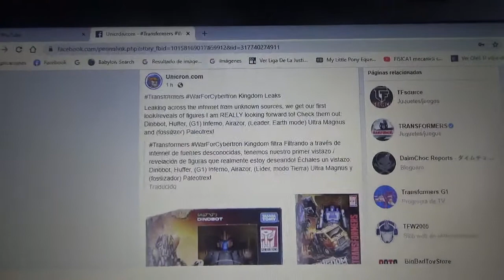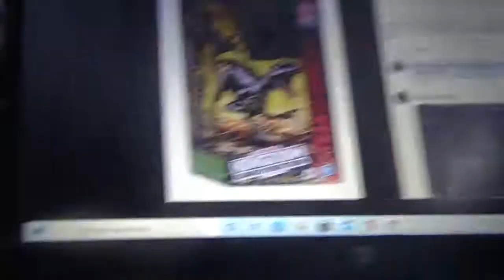Nuevas figuras de Transformers Kingdom War for Cybertron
G1 Huffer
G1 Inferno
G1 Ultra Magnus
Beast Wars Airrazor
Beast Wars Dinobot